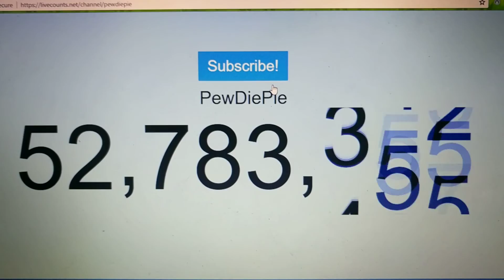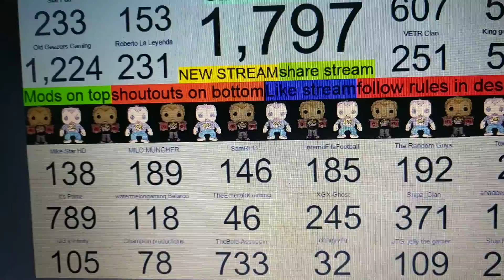everyone is losing subs this is a nightmare youtube glitch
68 bryn aber
abertridwr
caerphilly
cf83 4ez
united kingdom

if you would like to donate you can donate to my paypal it would help out alot i can unbox more boxes and more videos for you